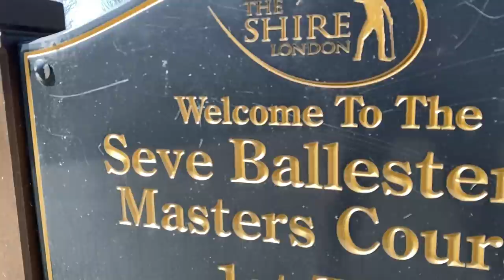“A PRETTY BOYS OUTING” - JOSH KELLY V CHRIS HUGHES- PART 1 (@THE SHIRE LONDON)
We welcome Professional boxer and former Olympian Josh “pretty boy” Kelly to the show for 18 rounds of golf where we talk boxing, Sunderland, fatherhood and of course golf plus much more at the Shire golf course in Barnet, London.